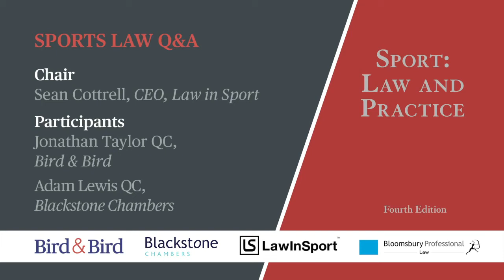Sports Law & Practice - Q&A with Adam Lewis QC & Jonathan Taylor QC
Adam Lewis QC (Blackstone Chambers) and Jonathan Taylor QC (Bird & Bird) are two of the world’s leading sports lawyers. They are also the co-editors, and co-authors with many other leading sports law practitioners, of what many in the industry consider to be the sports law bible: ‘Sport: Law and Practice’. The fourth edition of the book was published by Bloomsbury today (11 March 2021). To mark the launch, LawInSport's CEO, Sean Cottrell, took the opportunity to run a Q&A session with both Lewis and Taylor on some of the content in the new book, as well as discussing current global issues and trends in sports law. Some of the key highlights are as follows:

- a discussion of the updates featured in the new edition of the book, including explaining the reasons for introducing new chapters on topics such as data protection and sport, the commercial exploitation of sports data rights, the governance and commercial exploitation of esports;

- summaries and discussions of significant recent key cases or matters (including several that either Lewis or Taylor has been involved in) – Saracens Rugby Club v Premiership Rugby, Blake Leeper v World Athletics, Semenya v World Athletics, The Independent Review of Integrity In Tennis, WADA v RUSADA, International Skating Union v Commission, Manchester City Football Club v UEFA, and the World Athletics & International Biathlon Union independent integrity units;

- the growing impact of human rights considerations on sports governance and regulation;

- the financial pressures the Covid-19 pandemic has caused, including spurring increasing private equity investment in the sector; and

- commercial opportunities and integrity issues raised by sports betting.